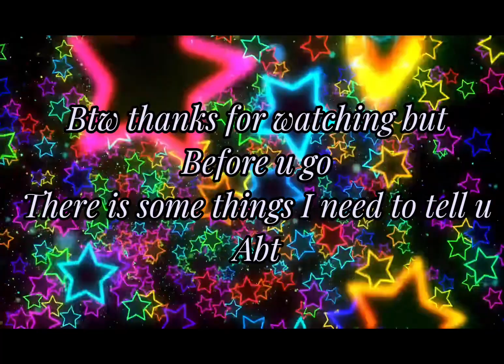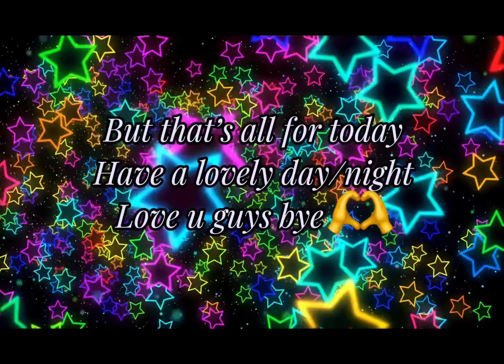The 暗い doll house characters voice claims🏠💫🍙🎋⚔️🎵♠️⚔️👘🕸️🕷️🦢🐚🌙🌊🫧🖤🩷